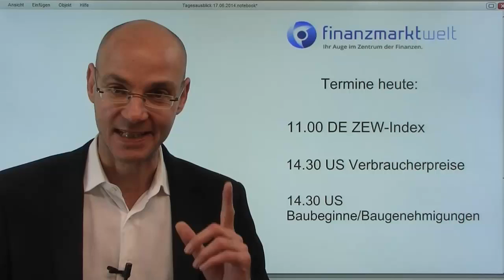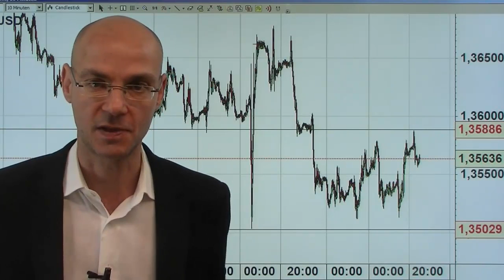Videoausblick EURUSD + Dax- Portugal-Effekt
Der Dax startet stark, die Laune scheint nach dem Portugal-Spiel prächtig. Aber entscheidend ist, was im Irak passiert..

Lese-Empfehlung:"Warum andere auf Ihre Kosten immer reicher werden" von Andreas Marquart und Philipp Bagus: Hier bestellen